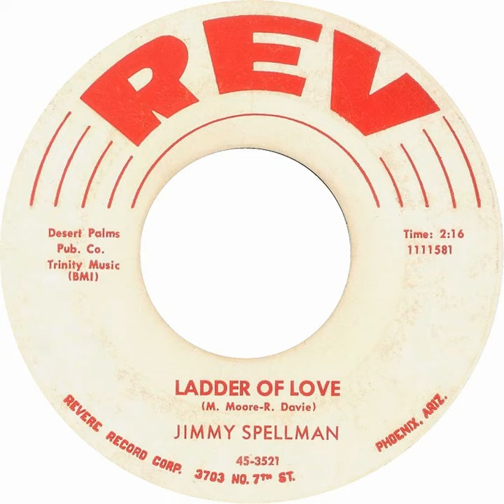Ladder Of Love (M. Moore - R. Davie) - Jimmy Spellman (November 1958)